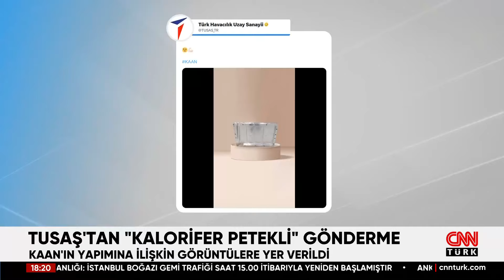TUSAŞ'tan "Kalorifer Petekli" Gönderme! KAAN'dan Yeni Görüntüler...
TUSAŞ, milli muharip uçak Kaan’ın bir parçası için "kalorifer peteği gibi" benzetmesi yapılan yorumlara ilişkin göndermeli paylaşımda bulundu. Paylaşımda, Kaan'ın yapımındaki üretim çalışmalarına ilişkin görüntülere yer verildi.